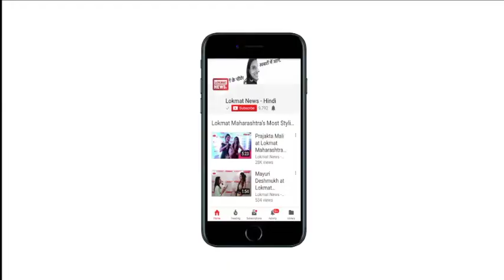PM MODI Sweden Speech : मोदी-मोदी के नारे से गूंजा स्वीडन | Lokmat